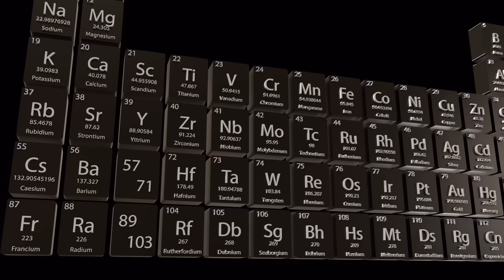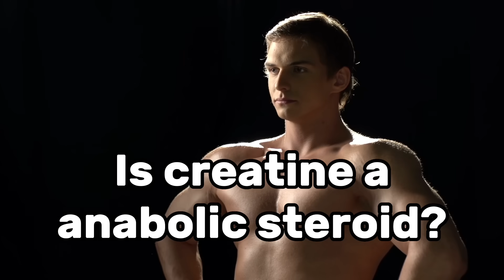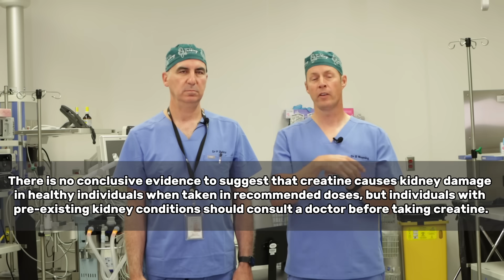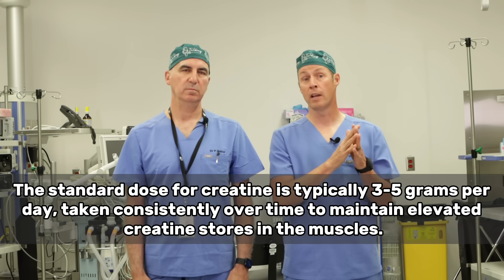Creatine: Why You Should Consider Taking It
In this episode of Talking with Docs, Dr. Zalzal and Dr. Weening delve into the topic of taking creatine supplements. Creatine is a popular dietary supplement that is commonly used by athletes and fitness enthusiasts to help improve muscle strength and performance. However, there are often misconceptions and concerns about the safety and effectiveness of creatine supplementation.

Dr. Zalzal and Dr. Weening provide a comprehensive overview of what creatine is, how it works, and the potential benefits and risks of taking it. They discuss the scientific evidence behind creatine supplementation, including its effects on muscle strength, power, and endurance, as well as its potential impact on other health factors such as kidney function.

Throughout the episode, the two doctors tackle common questions and concerns that people may have about taking creatine, such as the appropriate dosage and timing of supplementation, potential side effects, and interactions with other supplements or medications.

Overall, this episode of Talking with Docs provides a thorough and informative discussion about creatine supplementation, helping viewers to make informed decisions about whether or not to use this popular dietary supplement.